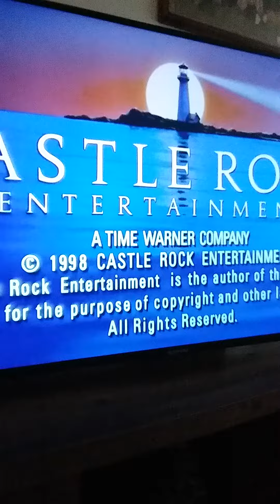Seinfeld intro clip. book store ep